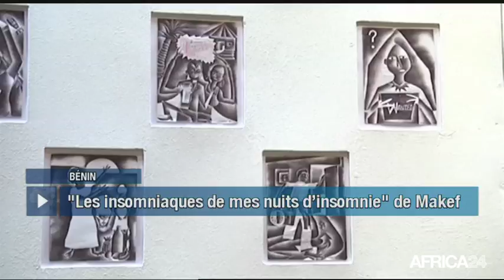Le Journal du vendredi 14 juillet - 14h GMT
Gabon, LES MESURES ISSUES DU DIALOGUE ATTENDUES. Centrafrique, LES SOCIÉTÉS DE TÉLÉPHONIE MOBILE ENDETTÉES. Bénin, EXPOSITION DE L'ARTISTE NÉO-CUBISTE MAKEF. Cameroun, RETARD DANS L'ORGANISATION DE LA CAN 2019.